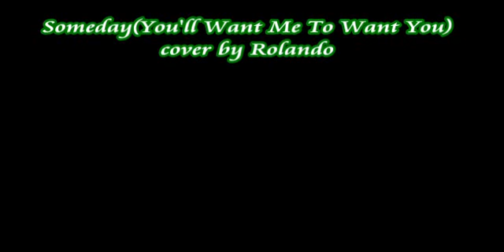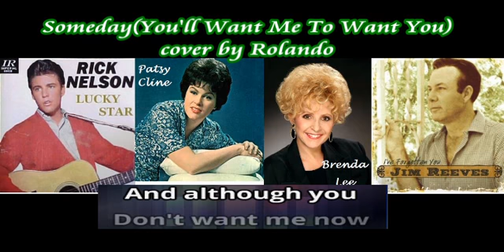Someday (You'll Want Me To Want You) -with Lyrics